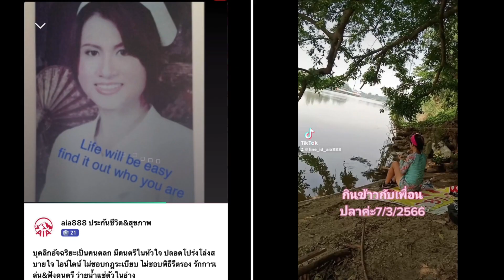villa mungkala Ban Pong Ratchaburi พระอาทิตย์ตกดิน สวยงามมากค่ะ